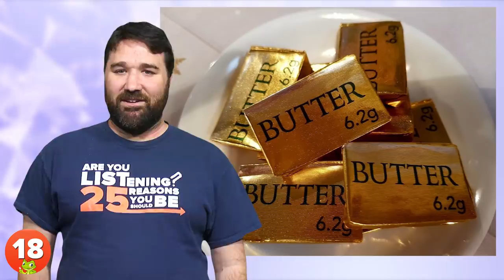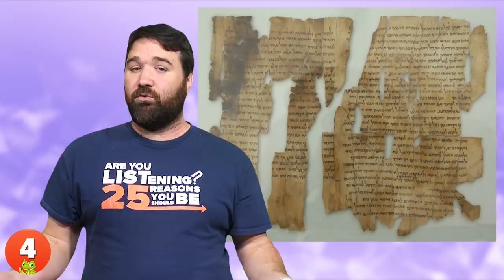25 Craziest Discoveries Made by Ordinary People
As a kid our writer Robin always wanted to be an archaeologist. He was allured by the idea of searching through tombs and digging for incredible artifacts lost to time, just like Indiana Jones.
Like everyone though, he grew up. He realized the time and effort it would take to become one and most of all he realized how much schooling it would take. The allure was gone. “I’ll leave that to the professionals” he thought.
But it’s not always the professionals that make the initial discovery of a mummy or treasure. Sometimes it’s made by the common folk. Like us. These are some of those instances.
Let’s take a look at 25 Craziest Discoveries Made By Ordinary People.